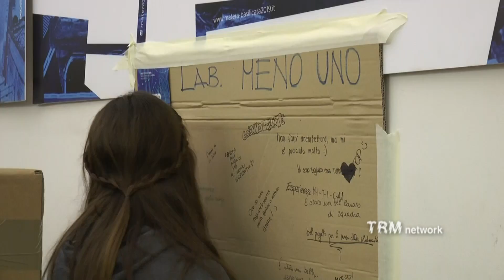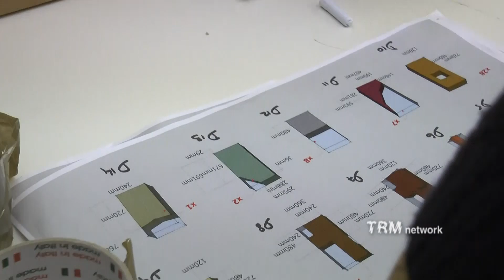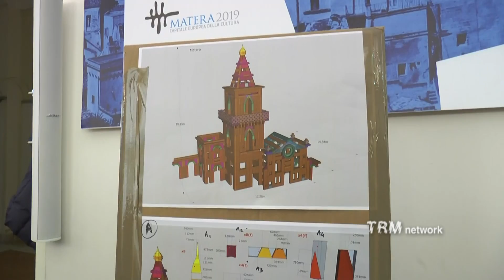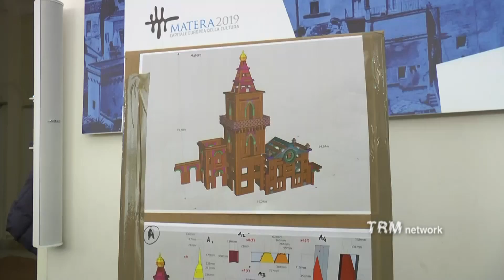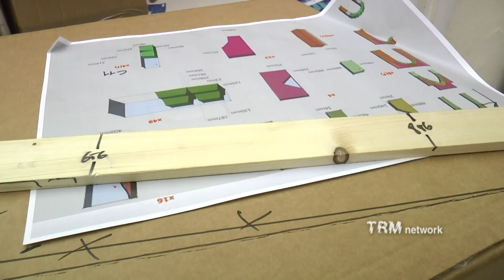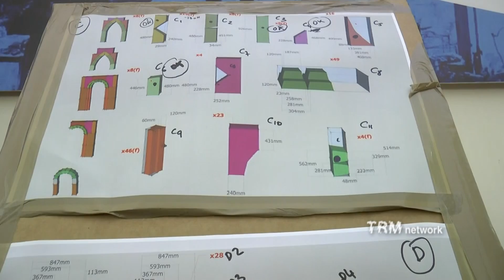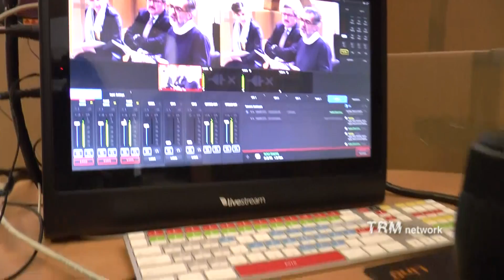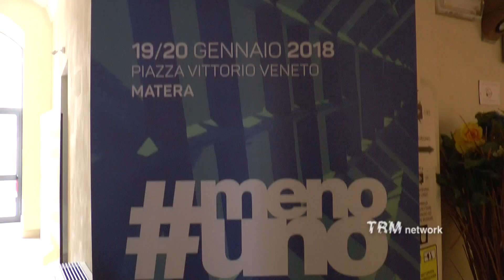Matera 2019. Una grande festa di comunità per il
19 metri di altezza, 17 di larghezza e 14 di profondità: sono le misure della struttura di Olivier Grossetête che sarà costruita a partire dal 19 gennaio, in piazza Vittorio Veneto a Matera, in occasione della festa menouno, che farà scattare il conto alla rovescia in vista del 2019, quando la città dei Sassi sarà Capitale europea della cultura.